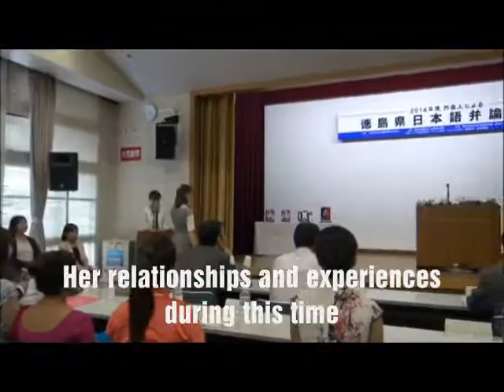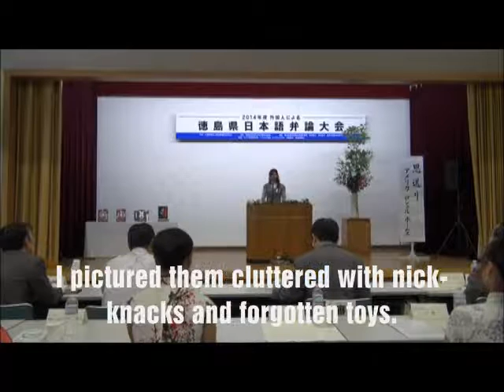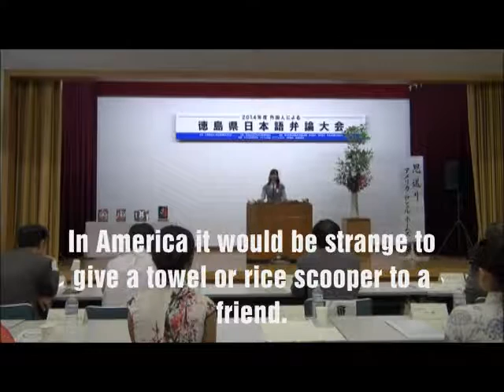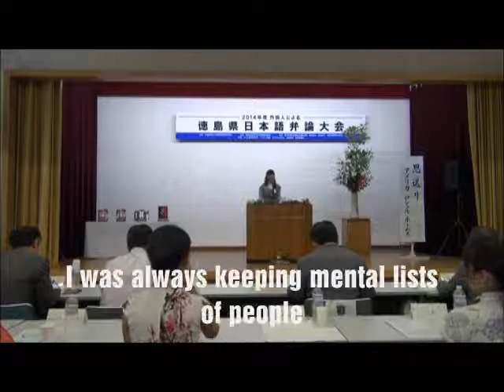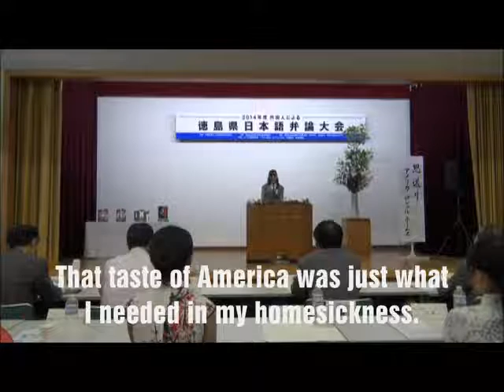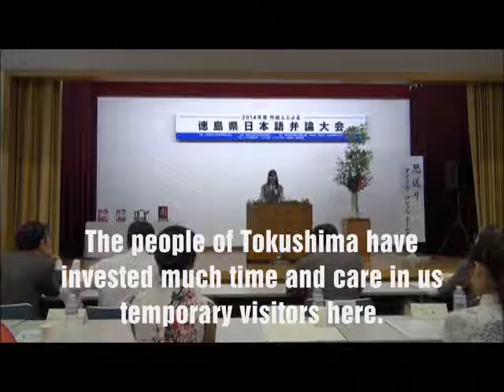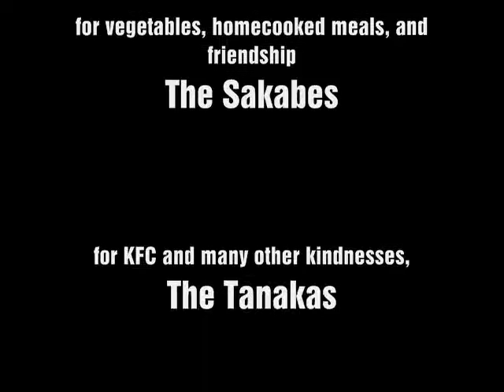Japanese Speech Contest